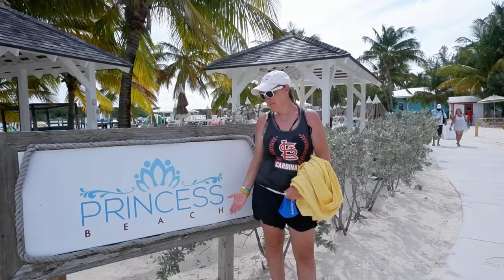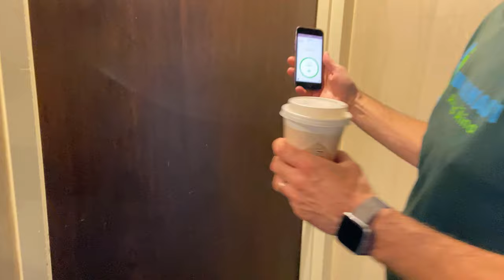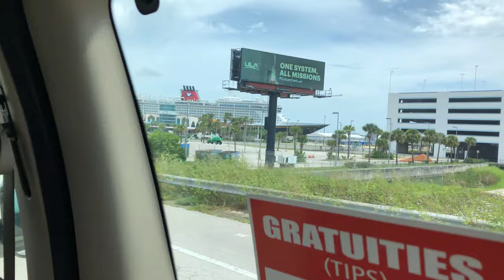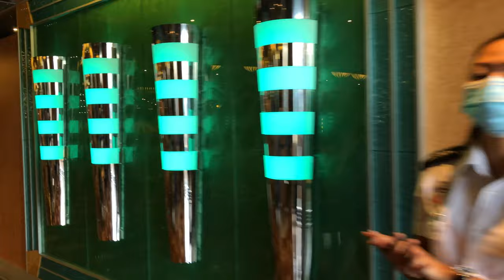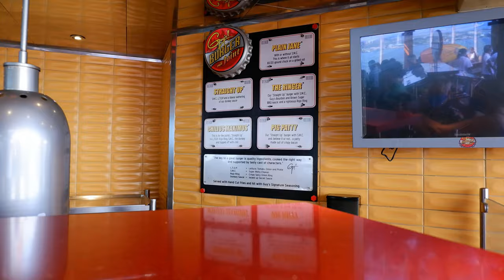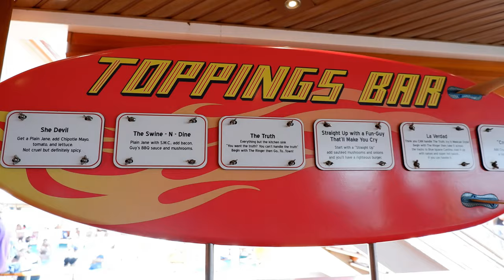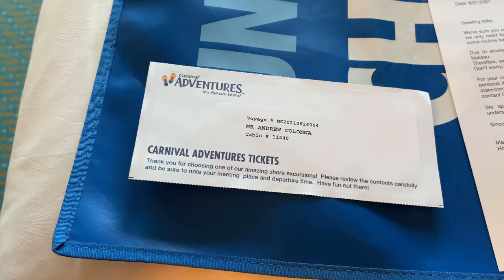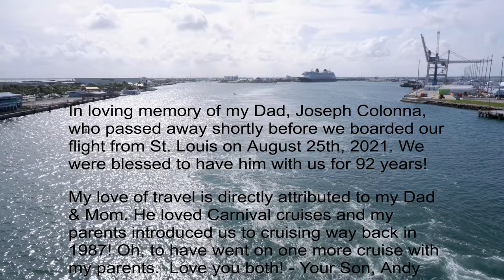Carnival Magic Cruise VLOG Embarkation & Port Canaveral Sail Away | Day 1 | Cruising in 2021!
Carnival Magic 2021 Cruise Vlog

Carnival Magic 2021 Sail-Away Contents:
0:00   Coming up!
0:46   Day 2 Sneak Peak
1:15   Travel - First flight since 2019!
6:02   First Cruise Ship Boarding in 2021!
13:32 Spa Cabin Tour, Deck 11!
16:42 First Guy's Burger in over 18 months!
20:54 Port Canaveral Sail-Away Time! So Exciting!!
23:54 Much needed Spa Time / Carnival Magic has a GIANT hot tub!
26:58 Fahrenheit 555 Steakhouse Time!
28:50 Tribute to Andy's Dad & Mom, in Memoriam

 Join Andy & Andrea on our Carnival Magic Cruise - our first cruise since the return to cruising started in 2021 aboard the beautiful Carnival Magic! Our first fun-filled Port Canaveral sail-away day was a travel day from Lambert Airport in St. Louis, Missouri, to Orlando, Florida for our August 26th, 2021 anniversary cruise. See how fast and easy the embarkation process was in 2021! We give a cabin tour of our Spa balcony cabin on the Carnival Magic, as well as a Guy's Burger and several great drinks, featuring Carnival's signature Funship drink, we also visited the Cloud 9 Spa and thermal suites, as well as the Fahrenheit 555 Steakhouse! Carnival Magic is in Carnival's Dream Class ships. Come join us as we return to cruising in 2021!